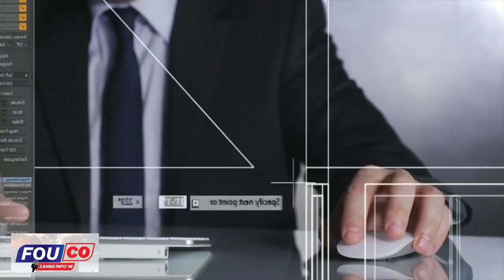Lame Dayiti ak Lapolis pral mare 3 nèg nan Opozisyon an kap fè konplo kont referandòm nan